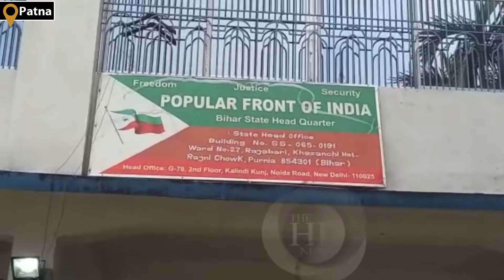BJP प्रदेश अध्यक्ष Sanjay Jaiswal को मिलेगी Y कैटेगरी की सुरक्षा, रहेंगे CRPF के जवान तैनात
Anchor: